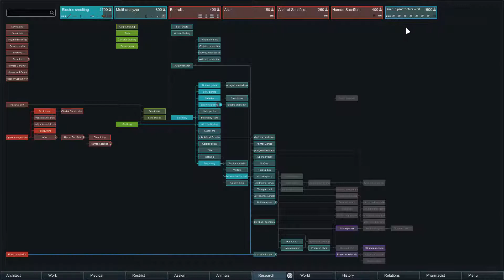Prisoners Galore!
Any more raids game?! HUH?!

Hope you enjoy (and survive), Sign up to be included in the comments below :)

and on steam